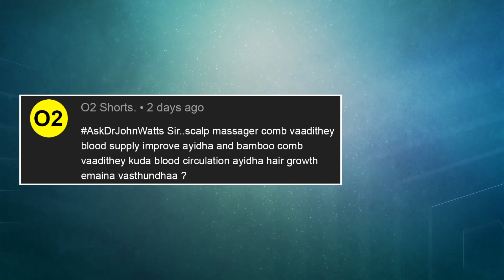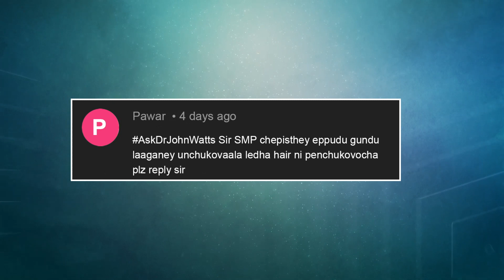AskDrJohnWatts | SCALP MASSAGER తో జుట్టు తెప్పించుకోండి | Hair Specialist Explains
Two Shorts asks: Sir, I want to know if it is advisable to use Scalp Massaging comb. Does it improve blood circulation to hair roots? Can it increase hair growth? Can the use of a bamboo comb also improve blood circulation to hair roots? Please explain.

In response to the above query, Dr John Watts clarified that the use of a scalp massaging comb is somewhat useful in improving blood circulation to the hair roots. “This can help in hair growth. Hence, there is nothing wrong in using a scalp massaging comb as improved blood circulation to hair roots can help carry more nutrition to the scalp hair and aid in growth,” he explained.

However, he said that the use of bamboo comb has no specific significance. “Whether one uses a plastic comb or a bamboo comb makes no difference. Some people may prefer using a bamboo comb but it should be seen as a mere fancy item,” he said.

Pawar asks: Sir, I want to know if it is mandatory to shave one’s head before undergoing Scalp Micropigmentation (SMP) technique. Can I let my hair keep growing after using SMP? Please explain.

In response to the above query, Dr John Watts said that the idea behind using the SMP technique is to provide camouflage with micro hair-like dots on the scalp. “This technique can be by those who are balding and it is not possible to undergo a hair transplant procedure,” said Dr John.

While addressing the query of the viewer, Dr John Watts clarified that if one faces hair thinning issues on a small part of the scalp and uses the SMP technique on those areas, he can let his hair grow without any problem,
However, if one has used the SMP technique after going completely bald on the front of the scalp with the side and back of the scalp still left with hair, Dr John Watts said that in such a scenario it may not be advisable for the patient to let his hair growth on the sides and back.

“If you let it happen, the illusion that SMP creates on the front of the scalp would be lost. People can see that it is just an artificial paint job if the side and back hair is let to grow normally,” explained Dr John Watts.

KUKATPALLY
3rd Floor no.1, Above Aishwarya fertility ,
Hyderabad-500072.